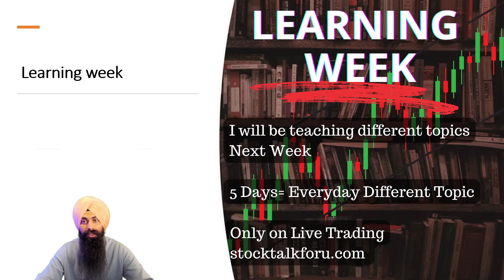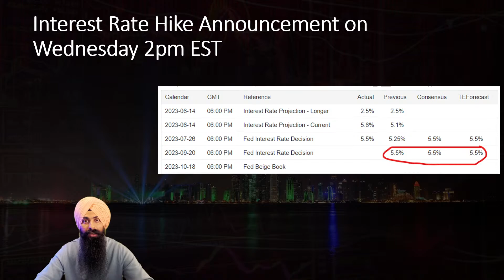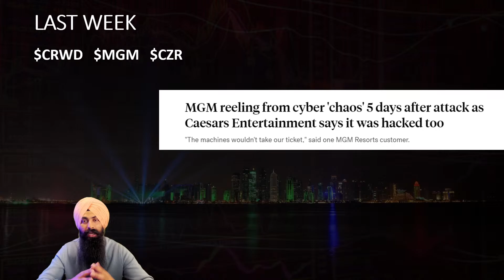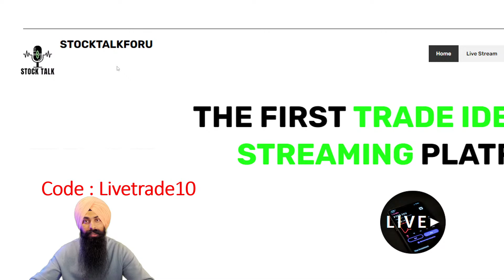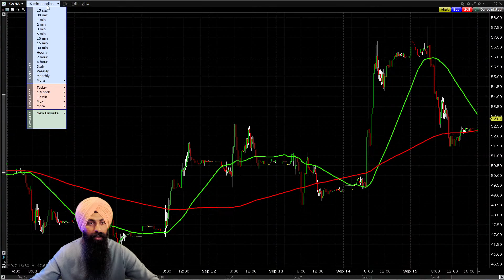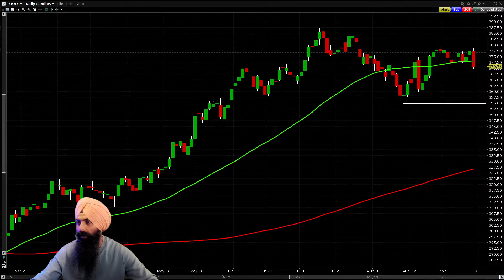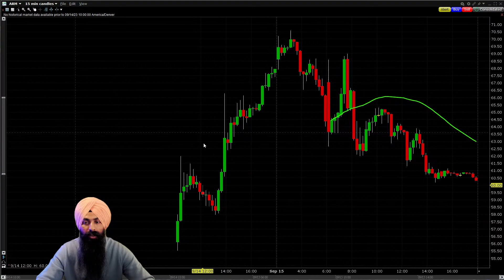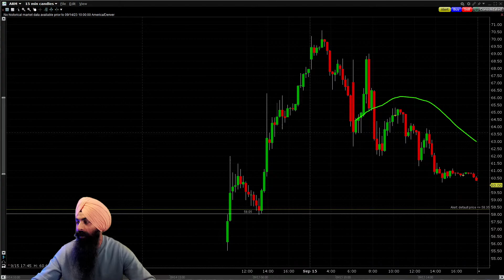Stock Market Weekly Preview | September 17th | Options Trading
We do Stock market weekly preview on every SUNDAY to discuss about upcoming events, stock market direction, catalyst calendar, top eanings etc. This video will help you to stay up to date with the stock market. Please share with others.